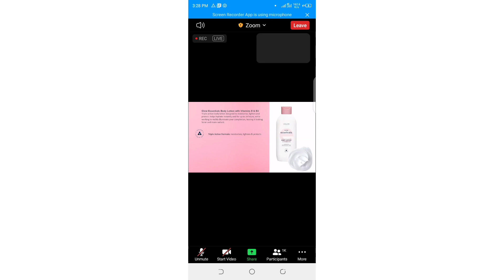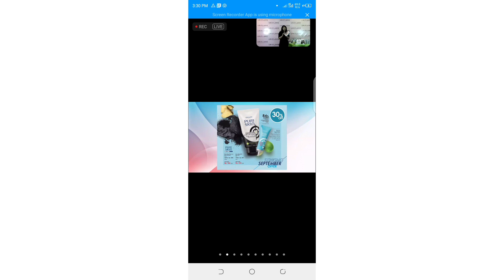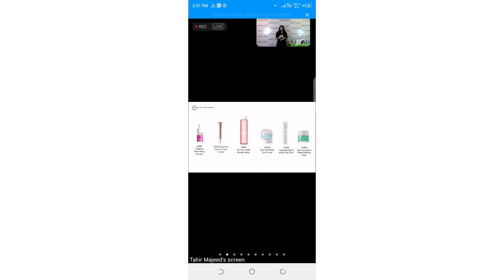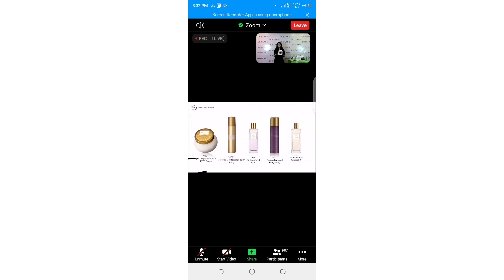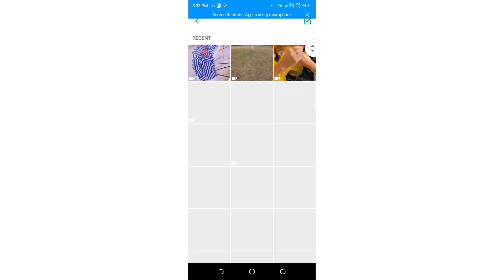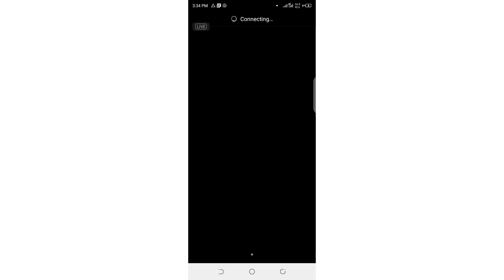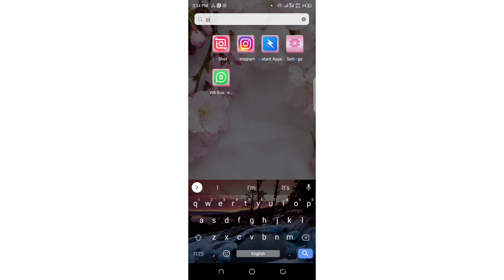New product launch in oriflame